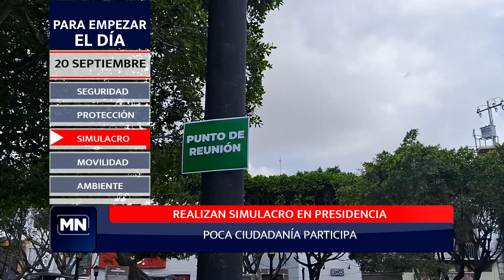Para empezar el día 20 de septiembre del 2024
PEED 200924